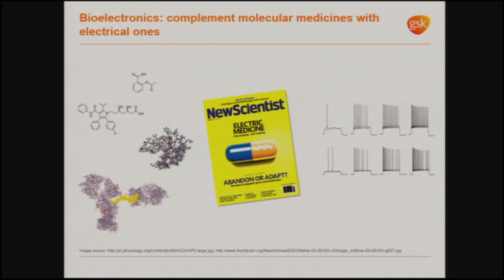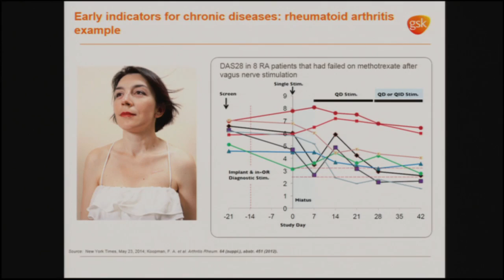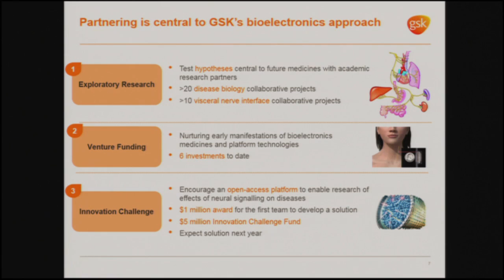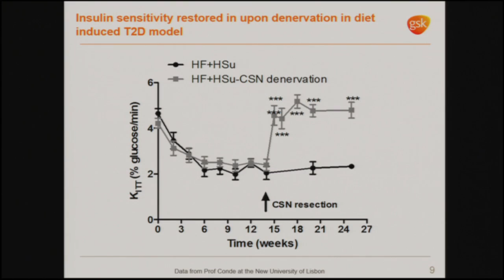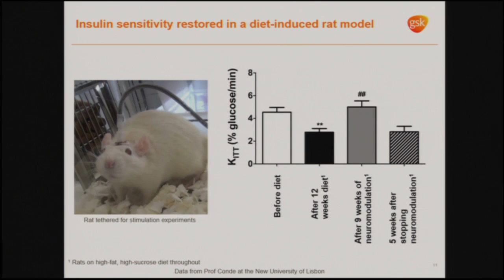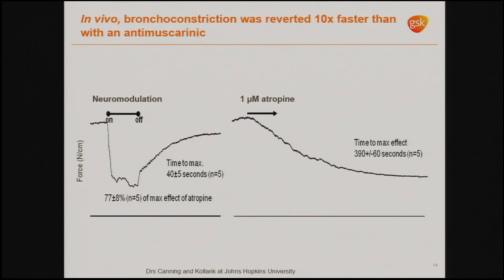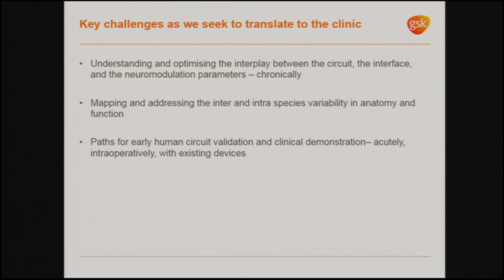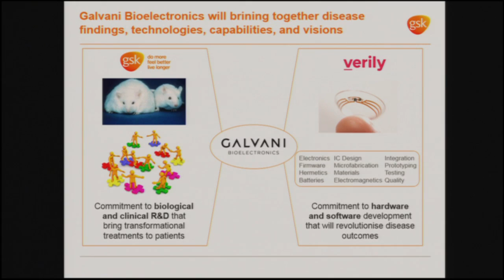Neural Prosthesis Seminar - Kristoffer Famm, PhD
Presented by: Cleveland FES Center